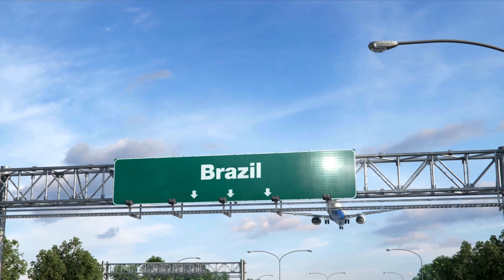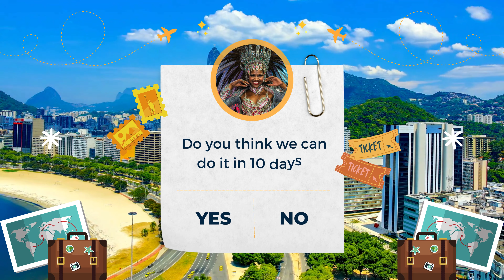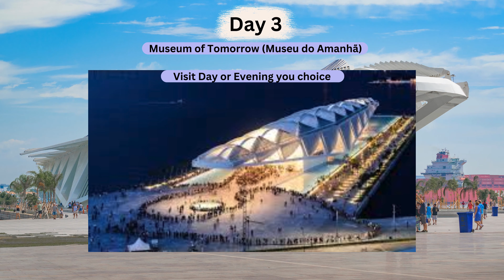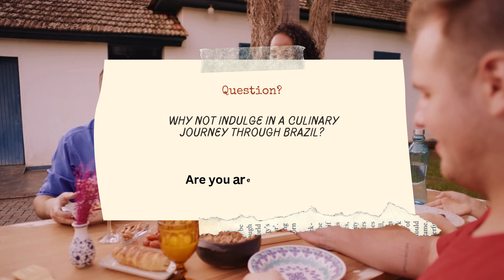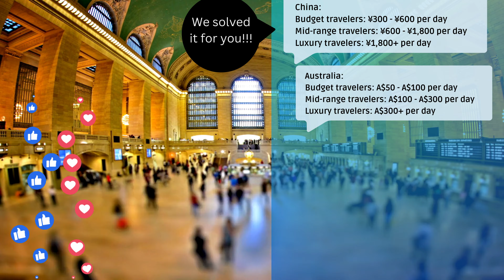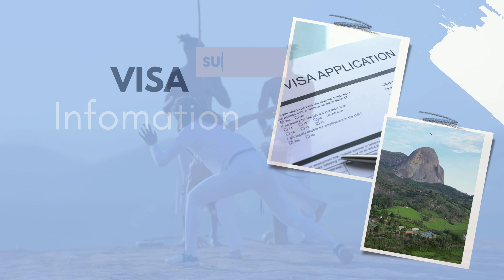Brazil Travel Guide | Places to Explore in Brazil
Welcome to your ultimate guide to Brazil! In this comprehensive video, we dive deep into everything you need to know about exploring this vibrant and diverse country. From must-visit destinations to hidden gems, we cover it all. Discover the best itinerary options to make the most of your time in Brazil, learn fascinating facts about its rich culture and history, and get practical tips for budget-friendly travel. Whether you're planning your first trip or looking for new adventures, join us on an unforgettable journey through Brazil!

You will be watching every earth place here from your home with family and friends!!!